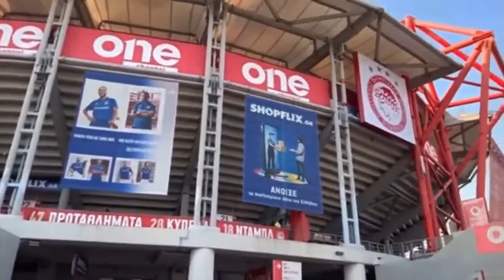2-0 | Olympiacos Claims Opening Victory | Transfer Updates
Ari and Lambro analyze the match, discuss Europa league, and address transfer updates.